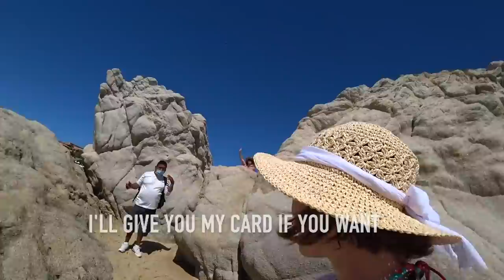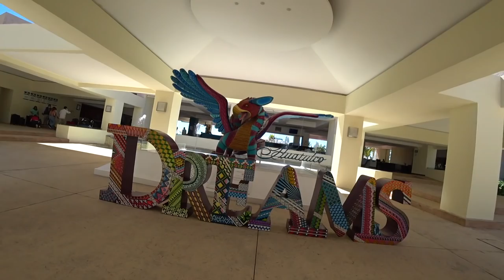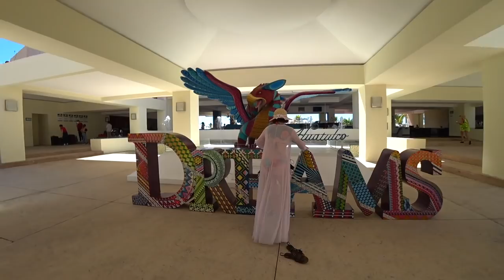Staying at an ALL-INCLUSIVE RESORT in OAXACA, MEXICO!!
I traveled to the beautiful Oaxacan coast to stay at a luxury all-inclusive resort in Huatulco, Mexico and this is the unedited video of what happened...

Hi, I'm Maddie from Tangerine Travels. I've been making YouTube videos for over 4 years now. The typical type of video I release is a Mexico travel vlog that's edited to perfection. at least that's my goal!

Today, I wanted to try something new: a completely uncut, unedited, raw video from my time at Dreams Resort Huatulco. This is a complete walkthrough of the property. My friend and I spent two nights at this Mexican all-inclusive resort to celebrate my birthday. Was it worth it? I'll let you know!

What do you think of this style of video?

❁❁ABOUT ME❁❁
Hi, I'm Maddie, former partner of Tangerine Travels, a travel vlog with over 350 videos that I helped build for 4 years to over 250k subscribers. I'm originally from Arizona and have been living in Mexico since 2018. These days, I'm traveling around Mexico, doing the "solo female travel" thing.

My Camera Gear & Travel Essentials